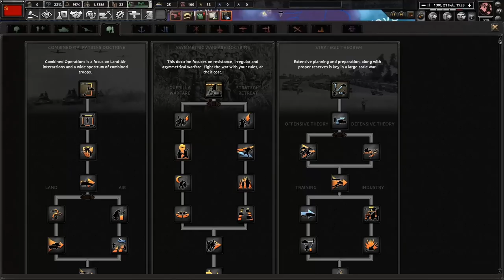Thousand Week Reich Soviet Union! HOI4: Zhukov Conquers Germany!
In this video, I play as the very fun Soviet Union (TM) and basically kill all the fascists.

I'm probably going to redo the thumbnail. (Edit: Which I did do)